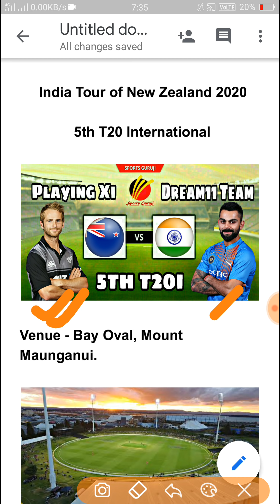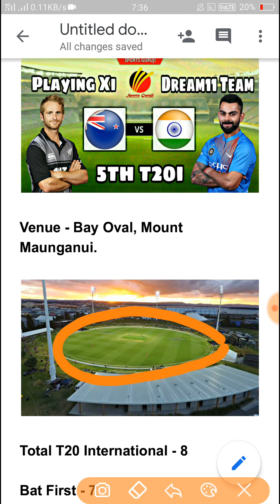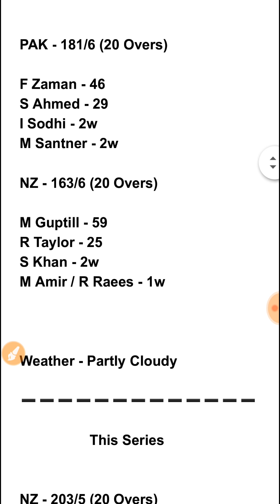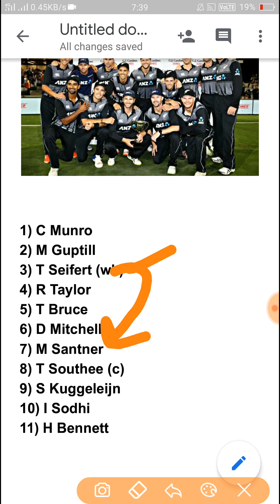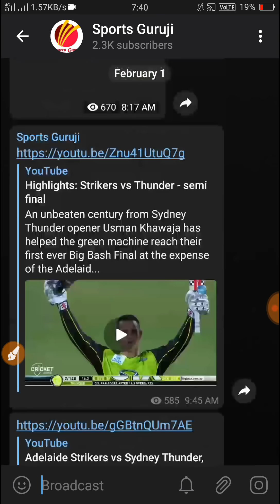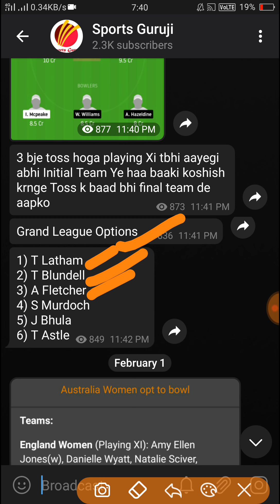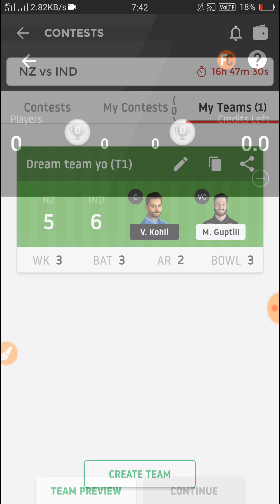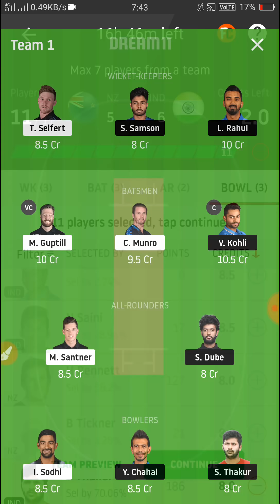New Zealand vs India, 5th T20 International 2020, Match Preview, Playing Xi and Dream11 Team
New Zealand vs India, 5th T20 International 2020
Match Preview, Playing 11  Dream11 Team